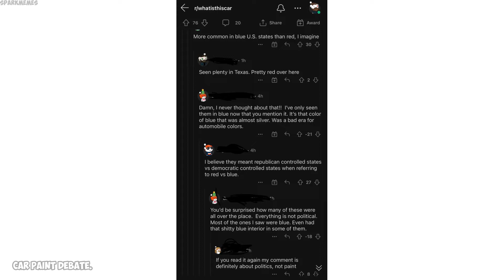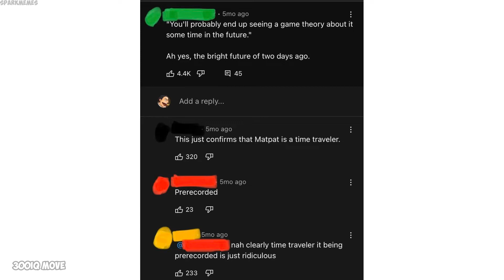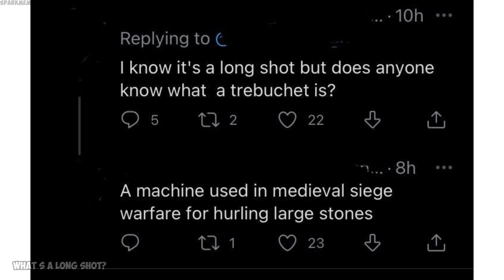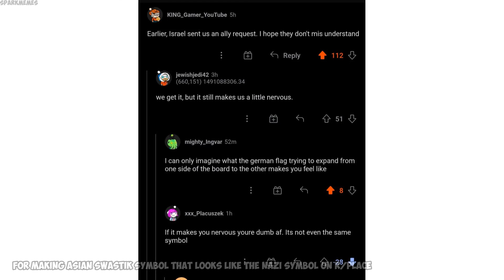Funny r/woooosh moments v803